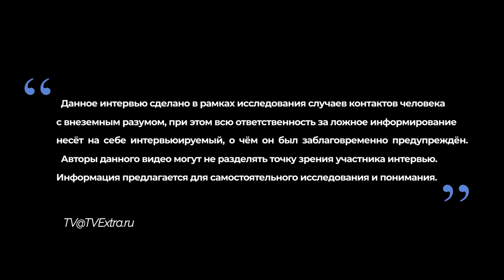Записки контактёров: История контактов Ронана (Бразилия)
Ронан, фасилитатор группы Сунезис из Бразилии дал интервью русскоязычной группе проекта об опыте контактов, который считает очень важным и существенным  и также будет интересен для широкой аудитории.

В частности, в интервью, которое не является синхронным переводом была затронута тема портала Ксендра (Зендра).

Зендра - это межпространственный портал. Например, ближайшая звезда к нам - это Центурион, но другая звезда очень далека отсюда, на расстоянии 4,3 световых года. Это Апу, где находится Годар. Если бы у них был корабль для перемещения сюда со скоростью света, им  понадобилось бы для этого 4,3 года. Это очень далеко, и у них есть разновидность портала специально для перемещения. Они используют одну из форм зендры, чтобы добраться сюда очень быстро, в течение нескольких минут или секунд, кто знает.
В 2020 году фасилитаторы встречались в горах Итачиая.

Место, где мы были, называется Будущий остров (Остров будущего). Это отель.
Отель с этим  названием  расположен в 16 км от места, где в прошлом Вероника и другие участники Сунезиса имели опыт контакта с гидами. Этот опыт описан в книге "Сеятели жизни".

🛸 Появление круглого космического корабля и его синхронные движения в небе для двух человек, находящихся в разных местах, наводят на мысль о возможном внеземном присутствии или общении.
🤔 Ронан вступил в телепатическую связь с инопланетным гидом, получив сообщение не поступать в колледж.
🌌 "Яркость огней начала увеличиваться, открывая изогнутую форму корабля".
🚀 Корабль совершал удивительные маневры и улетал на очень высокой скорости, оставляя очевидца в благоговейном страхе.
🌌 "Существует четыре типа жанров zendra, включая межпространственные порталы, которые могут привести к различным переживаниям и встречам".
🏟️ Размер купола оценивался в два или три футбольных стадиона, что говорит о его огромных масштабах и потенциально вызывает вопросы о его происхождении и назначении.
🌍 Инопланетяне хотят установить с нами отношения и показать нам другой образ жизни, чтобы сделать Землю лучше, подчеркивая необходимость внутренних изменений и понимания жизни.

Благодарим за предоставленную съемку - Сергея Шпаковского